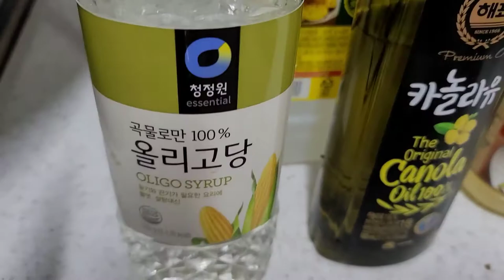고추부각만들기 바삭바삭비법 텃밭농사 바우새미농원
간단 레스피
고춧대 뽑으면서
애고추를 따서
반으로 가른다음
씻어서 씨앗은 빼고
물기 있을때!
튀김가루 묻혀서
찜통에
20분 쪄준다음!
건조기에서
5시간
바짝 말린 다음
큰 무쇠솥에!
식용유 아주 조금
부은뒤 뜨거울때
말린고추 넣고
휘저으면서
설탕대신
뜨거울때
올리고당 훌훌
부운다음
달구어서
몇번 저어주면
맛있는  고추 부각!튀각
됨니다
해놓으면
엄청들 잘 먹어요~!
오늘 부각 맛있게 드세요
정성껏 만들었어요
간식으로 최고 임니다!